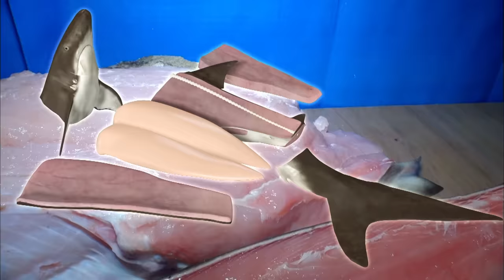【#47】ナスDの無人島で2泊3日0円生活 MAN vsサメ⑬ サメ肉で寿司を握る編/CrazyD’s Survival:Man vs Shark/Make Sushi with Shark meat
6月8日(土)夜10時10分に配信した
# 47「サメ肉で寿司を握る編」ですが、
フカヒレの部位のアニメーションに
一部誤りがあった為、修正し再アップ致します。

今後このような不手際がないよう気を付けます。
ご迷惑をお掛けして大変申し訳ございません。

破天荒ナスDの
無人島で2泊3日0円生活！
MAN vsサメ

メディア初公開、無人島2泊3日0円生活｢6日目｣。
サメを1人で美味しく食べ切るために
今回 食材を用意してきたナスD。

この日 登場したのは「米」。
そう、タイトルでもお分かりの通り、
今回ナスが作るのは「寿司」。

しかしナスD、
自ら獲った魚で寿司を握るのは初めて。
これまでディレクターとして色んな職人さんに
取材・編集させて頂いたその記憶をたどり、
彼らが動画を見た時に失礼のないよう挑みます。

ちなみに一昨年の年末 ナスDは僕らスタッフに
寿司を出してくれたのですが…
あの時既に、その1年後に迎える今回の挑戦を
心に決めていたのかもしれません…。

※↑この話の詳細は番組Instagram
　【ナスDの大冒険】にて記載しております。

…と、そんな中またしても｢ナスDの悪い癖｣が！

※コメント欄でも皆様が気になっていた
　「ナスDの悪い癖」とは…
　『何でもこだわり過ぎちゃう』事。
　（説明不足で申し訳ありません…）

# 32「寝ないで釜戸を作る編」では
50時間 全く寝てない中、
2時間かけて作った釜戸に対し、
『作った場所がキッチンから少し遠い』
という理由で一から作り直したほど…。

果たして今回どんな悪い癖が出てしまうのか…？
それでは、YouTube版# 47、
「サメ肉で寿司を握る編」